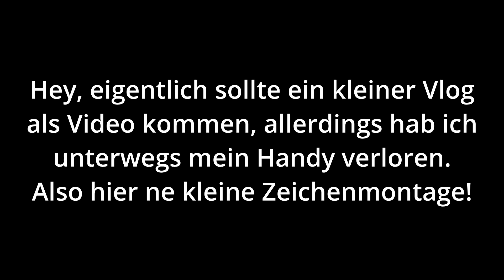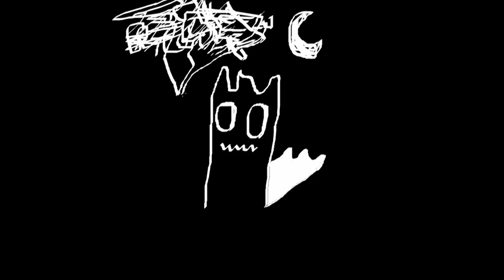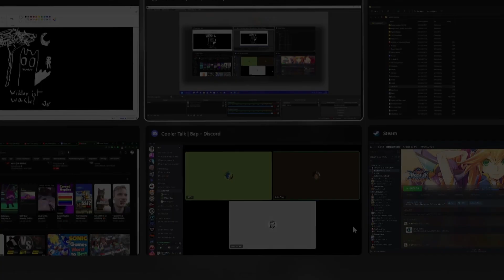JerThePlayaa vs wiktor33 | RBB Classic ZR2 | prod. by ERLAX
Du hast es geschafft, Wiktor. Endlich stehst du mir gegenüber/
Doch keine Runde einzureichen wäre wesentlich klüger/
Denn es gibt nichts, wo sich für dich dieses Battle mit mir lohnt/
Hast weder Rapskill noch Qualität noch textliches Niveau/

Trotz meiner Mühe ist der Typ doch keine echte Runde wert/
Ich meine sein Turnier ist doch das fucking BBQ in ernst/
Kritisier meine Karriere, das wär echt n krasser Diss/
aber wenn du dich steigerst gehst du doch den selben Pfad wie ich/

Und seit der Paarung wird für dich das Texten immer schwerer/
alles, was du sagen könntest trifft dich selber sogar härter/
Also, wie willst du das kontern, ey? Ich sag doch nur die Wahrheit/
Junge, wie willst du das kontern, bringst du gar keine Punchline?/

Hook (2x)

Ciao Ciao, Wiktor du bist raus, raus/
Komm mit mir ins Battle und ich mache dich zur Sau, Sau (Sau, Sau)/
Woooooah, Wiktor will jetzt also wirklich battlen/
Doch da wird ihm gar nix helfen, denn ich bin einfach der Beste/

Part 2

Deine Teilnahme findet hier ein hässliches Ende/
Du kannst mich höchstens ficken, wenn du dieses Battle bewertest/
und damit mein ich nicht "du votest dich dann selbst zum Gewinner"/
sondern dass du damit nur meinen Zu-Null-Sieg verhinderst/

Ey du Flachpfeife, eigne dir mal paar Ressourcen an, damit du rappen lernst/
Hör mal Tracks, analysiere die Patterns und nutze sie dann für dich selbst/
Mach irgendetwas, das dir hilft, und der Achtel-Platz ist sicher/
Zwar nicht hier, doch dann wirst du als Lucky Loser der Gewinner, viel Glück!/